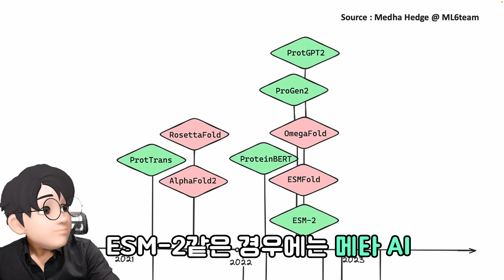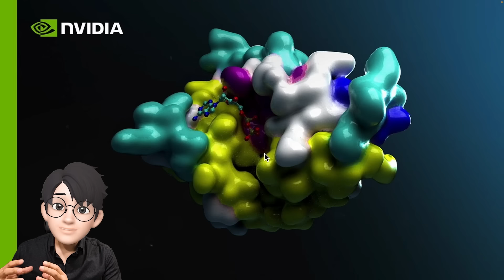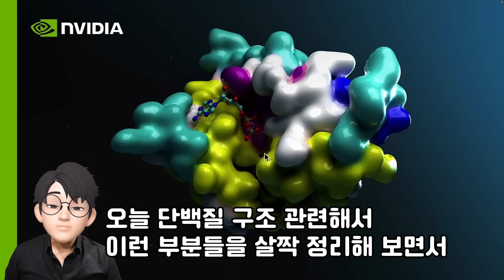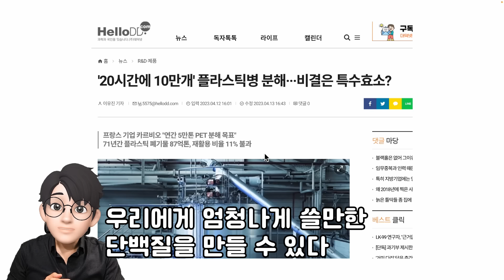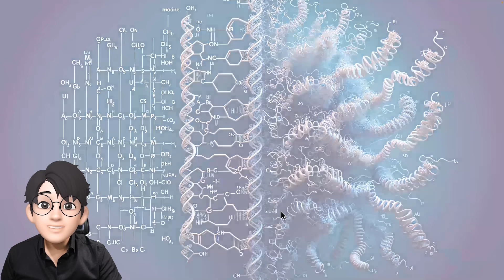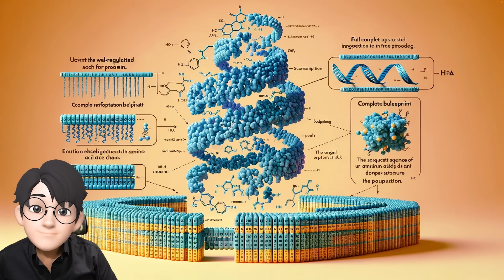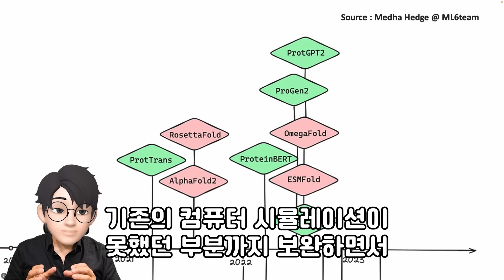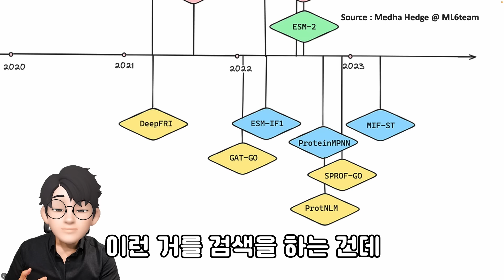구글, Microsoft, NVIDIA, Meta 모두 뛰어든 신약개발 AI 경쟁... 반도체 다음으로 주목받는 이유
빅테크 기업들이 자체 반도체 칩 개발과 플랫폼 기업으로의 성장, 엣지 디바이스 확장은 물론, 기존의 빅파마 제약회사들까지도 집어삼키는 AI 기반 신약개발 진출이 뜨겁습니다. NVIDIA BioNemo는 물론 Google의 AlphaFold 등 아미노산 서열의 1차구조로부터 단백질 접힘 문제에 더 나아가 3차, 4차 구조까지 추정하여 신약 개발을 주도하는데요. 기존의 Wet Lab 실험과 단순 시뮬레이션 중심으로 가던 신약개발 프로세스 대신 AI를 통해 획기적으로 줄일 수 있기에 새로운 시장이 창출된 것이죠. NVIDIA 젠슨 황도 앞으로 AI 신약개발이 차기 엄청난 시장이 될거라고 인터뷰한 바가 있는데요. 오늘은 반도체를 넘어 AI 가 왜 신약개발에 큰 도움이 될 수 밖에 없는지를 정리하였습니다.

Edited by 조주현